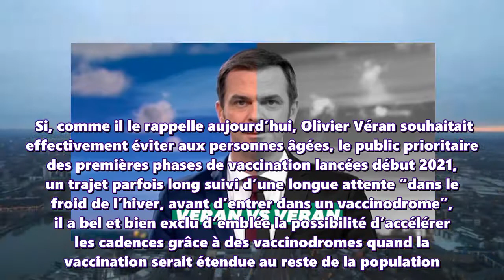Le ministre de la Santé a annoncé l'installation de vaccinodromes après avoir martelé qu'il n'y "cro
Le ministre de la Santé a annoncé l'installation de vaccinodromes après avoir martelé qu'il n'y "croyait pas". Un changement de pied dans une épidémie qui en compte déjà beaucoup.